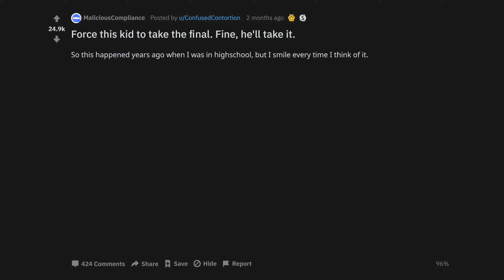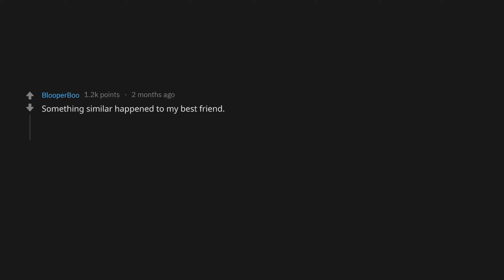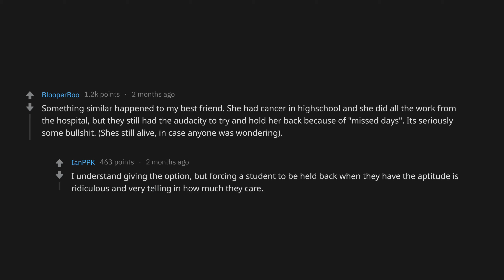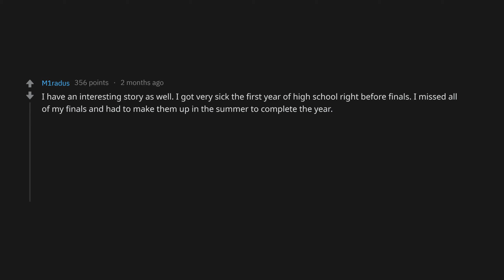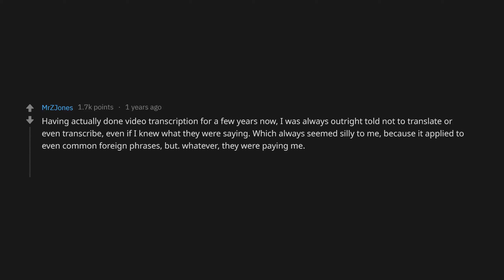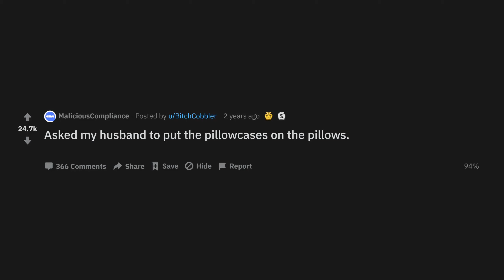Asked My Husband To Put The Pillowcases On The Pillows. (r/MaliciousCompliance Top Posts)